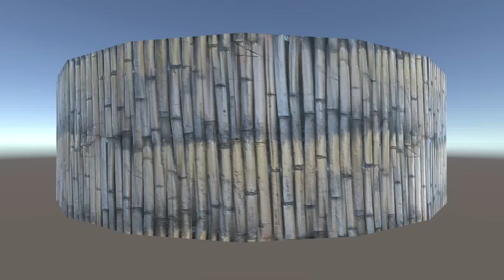Wood&Tree Materials - Unity 3D Showcase 3 (Asset Store)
Showcase 3 of my Wood&Tree Materials Asset in the Unity 3D Store.